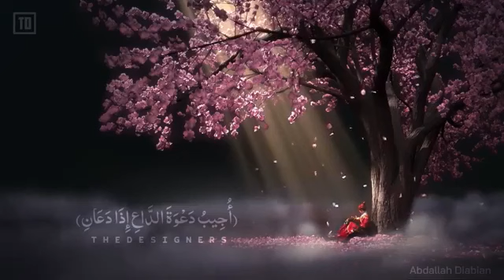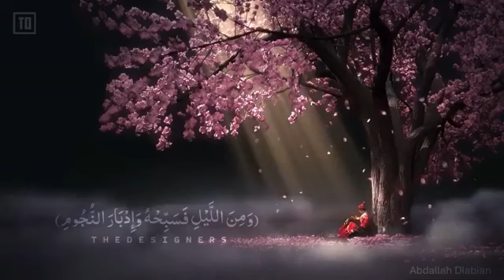آيات قرآنية تريح النفس حالات واتس💕